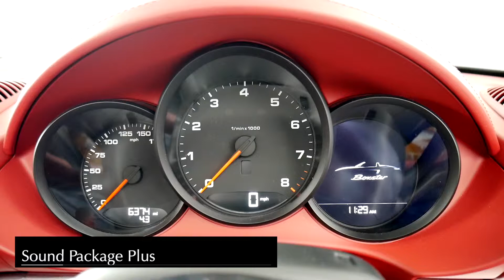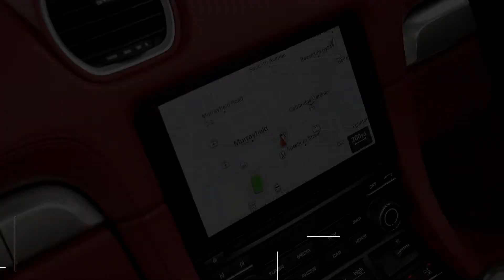Porsche 718 Boxster - Interior and Exterior Walkaround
The Porsche Boxster is a mid-engined two-seater roadster. It was Porsche's first road vehicle to be originally designed as a roadster since the 550 Spyder. The first-generation Boxster (the 986) was introduced in late 1996; it was powered by a 2.5-litre flat six-cylinder engine. The design was heavily influenced by the 1992 Boxster Concept. In 2000, the base model was upgraded to a 2.7-litre engine and the new Boxster S variant was introduced with a 3.2-litre engine. In 2003, styling and engine output was upgraded on both variants.

Production of the 986 began at the former Porsche 928 facility in Stuttgart, Germany in 1996. Valmet Automotive also manufactured Boxsters under contract to Porsche at a facility in Uusikaupunki, Finland. The Boxster was Porsche's biggest volume seller from its introduction in 1996 until the company introduced the Cayenne sport utility vehicle in 2003. As of September 2012, additional production of the 981 started at the former Karmann-factory in Osnabrück.

In 2005, Porsche debuted the second generation of Boxster, the type 987, with a more powerful engine and styling inspired by the Carrera GT. Engine output increased in 2007, when both Boxster models received the engines from their corresponding Porsche Cayman variants. In 2009, the Boxster models received several new cosmetic and mechanical upgrades, further increasing engine output and performance. The third generation Boxster (type 981) was launched at the 2012 Geneva Motor Show.

The Boxster's name is derived from the word "boxer", referring to the vehicle's flat or "boxer" engine, and the word "roadster", referring to the vehicle's two-seater capacity and convertible top.

Introduced in 2016 for the 2017 model year, the Porsche Boxster and Cayman were renamed the Porsche 718 Boxster and Porsche 718 Cayman, reviving the historic 718 moniker while switching engines from naturally-aspirated flat sixes to small-displacement flat-four turbocharged units. The new 718 Cayman was also repositioned with an entry price lower than that of the 718 Boxster, in keeping with Porsche's higher pricing for roadster models.

With the new 982-generation, the marketing designation of the Boxster and Cayman was changed to Porsche 718, a nod to Porsche's racing heritage that won the Targa Florio race in 1959 and 1960. Because the 718 Cayman / Boxster has lost two cylinders, going from a naturally aspirated flat-6 engine to a turbocharged flat-4 engine, the name is meant to evoke a racing series that was won by a light car that outmaneuvered the cars with more powerful engines.

The timeline of the 718 release started in 2016, with first model availability scheduled for June . The 718 base featured two new horizontally-opposed flat-4 turbocharged engines at 2.0L and 2.5L displacement with increased torque and horsepower with lower fuel consumption. The S model turbocharger utilizes Variable Turbine Geometry (VTG) technology. Later, In October 2017 the GTS models were announced with their 2.5l engines upgraded to produce 361 bhp (269 kW). The Boxster could accelerate from 0–60 mph (97 km/h) in 4.1 seconds, and the Cayman in 3.9 seconds.

The exterior of the 718 Boxster and Cayman is very similar to the third generation, in fact more of an evolution than a redesign. The most notable changes are to the rear of the car, which now has a long black-trim bar across the rear connecting the two taillights. The headlights and bumper are also heavily reworked. On the sides, the mirrors have been redesigned, taking hue from the SportDesign mirrors on the GT3.

The interior remains very similar to the 981 Cayman / Boxster and the 991.2 generation of the Porsche 911. The main change is the new PCM 4.0 infotainment system, which replaces the PCM 3.1. The steering wheel comes with a mode selector switch that includes a selection of Sports and Sports Plus driving modes, resulting in snappier throttle response at the cost of fuel efficiency. Overall, the most prominent design features of the 981 Cayman / Boxster remain, including large air induction ports on the side, and the prominent horizontal aluminimum piece used for adding oil and coolant in the trunk.

Despite the loss of two cylinders, the 718 Cayman / Boxster are mechanically superior to the 981 model. Acceleration is faster, and steering is improved. The 718 Cayman was declared Motor Trend's 2nd best Drivers car in 2017, which praised the car's handling and throttle response. Giving the award, Miguel Cortina noted, "The suspension is just what you want to feel in a car like this—stiff, sporty, rigid. You get a very good sense of what is happening on the road."